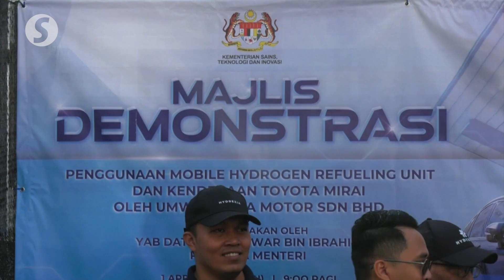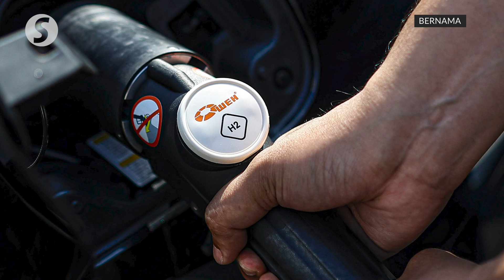Anwar impressed with hydrogen car and its quieter engine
Prime Minister Datuk Seri Anwar Ibrahim, who had the opportunity to ride a hydrogen fuel cell vehicle with Science, Technology and Innovation Minister Chang Lih Kang on Monday (April 1), was clearly fascinated with the hydrogen-powered vehicle, which he said was quieter than a petrol car.